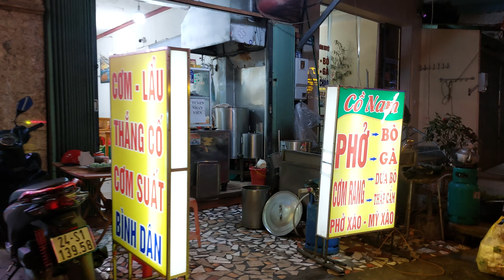Evening Walk, Sapa, Vietnam